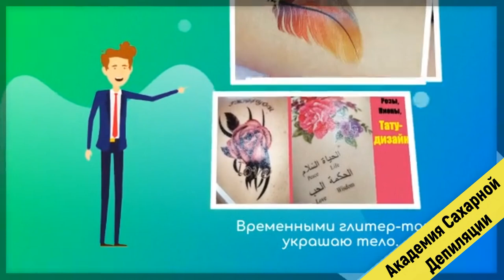Забритые подмышки Женский шугаринг.